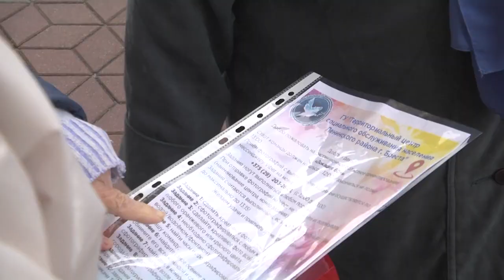2022-10-07 г. Брест. ТЦСОН Ленинского р-на : «Ориентирование 60+». Новости на Буг-ТВ.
Мудрость, ценный опыт и знания, активность и творческая энергия – это огромный потенциал, которым обладает старшее поколение, а поэтому необходимо всячески поддерживать различные стороны жизни этих людей.   Глядя на них, можно с уверенностью сказать, что возраст - понятие условное и относительное. Жить полноценной жизнью на пенсии или ничем не интересоваться и угасать – выбираем мы и только мы сами.  В Территориальном центре социального обслуживания населения Ленинского района прошло уже ставшее традиционным мероприятие «Локация 60 +». Более подробно в сюжете